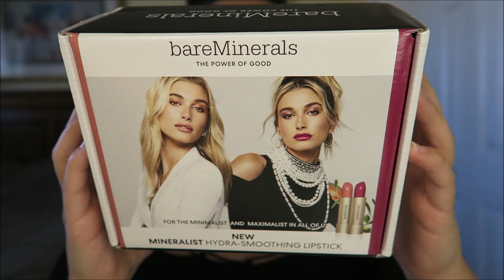MY FIRST INFLUENSTER VOXBOX! Ft. NEW bareMinerals Mineralist Hydra-Smoothing Lipstick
You guys I am pumped to talk to you about the first FREE product that I have ever received! I will be talking about the NEW bareMinerals Mineralist Hydra-Smoothing Lipstick. I did receive this product free from Influenster for testing purposes but as you guys know ALL opinions are 100% my own!

Try the lipstick for yourself

Come say Hi to me on my other forms of social media!